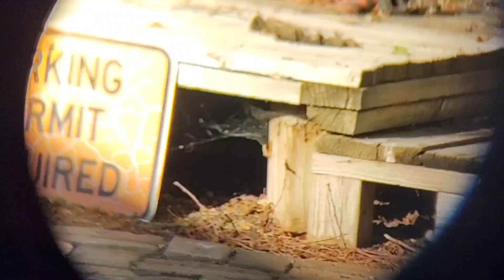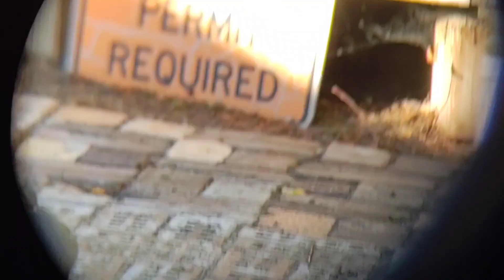Are these too boring? An evening enjoying the Guidos & babies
We enjoy our backyard filled with birds and wild life. Watching hatchings from egg to sometimes adulthood is amazing.